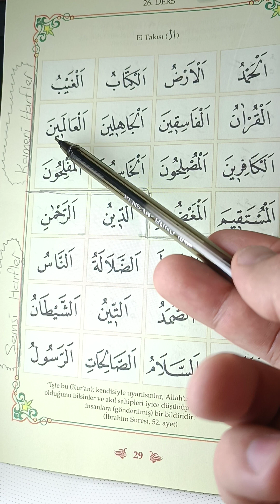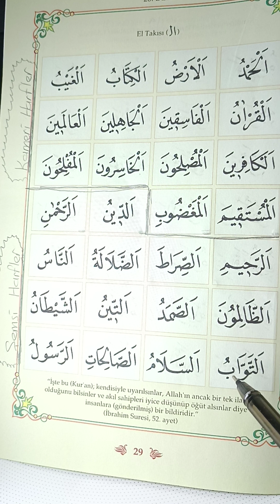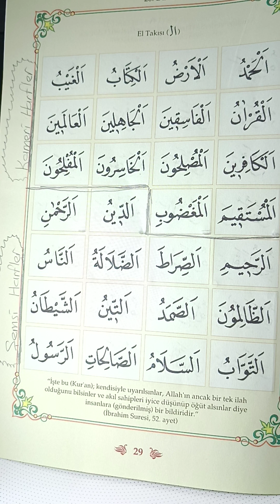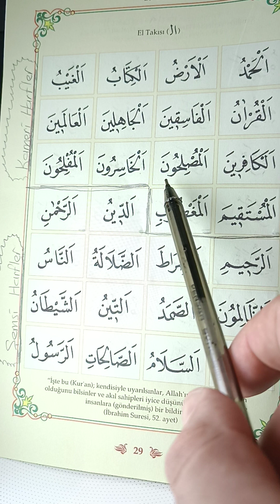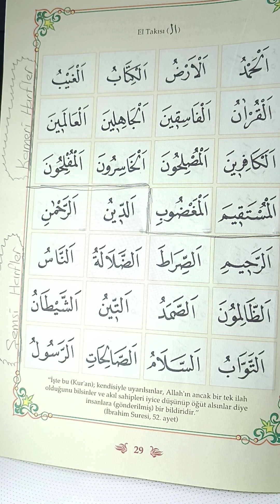Elif Ba - 26. Ders Elif Lâm ال Takısı Şemsi ve Kameri Harfler